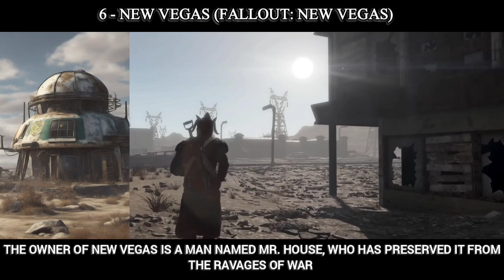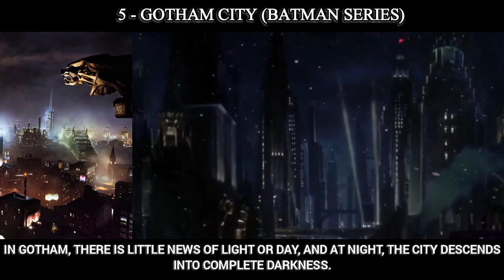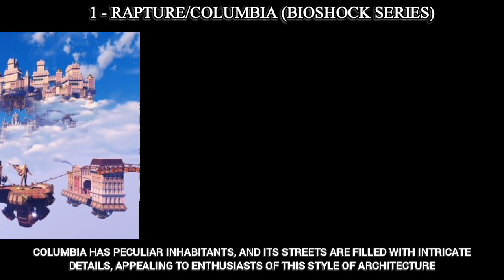Top Amazing Cities In Video Game, You Must know in Your Lifetime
Let's take a look at Amazing PS5 PRO, PC, PS4 AND XBOX games | We Really Hope You Like this List